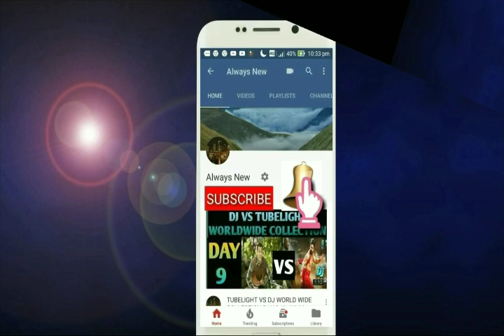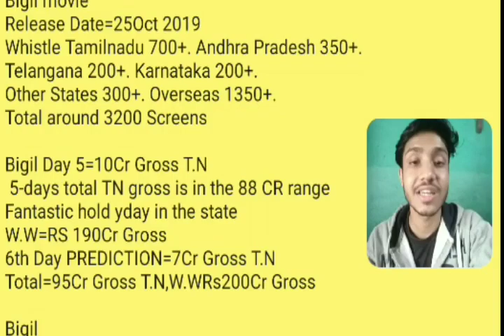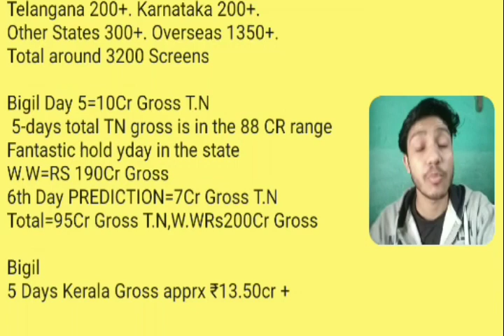Bigil Movie Box Office Collection Day 6 | Tamilnadu,Kerala,W.w | Blockbuster | Vijay